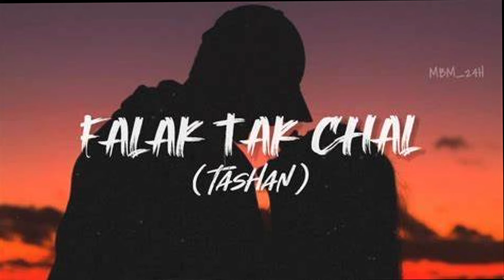Falak Tak Chal | New Song